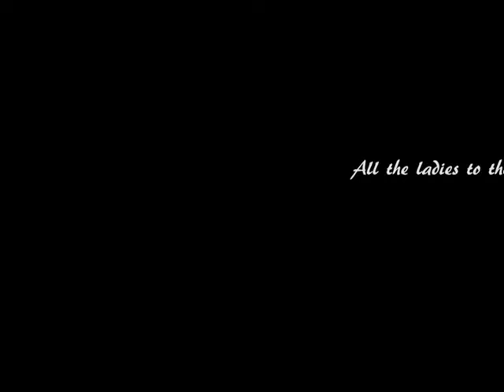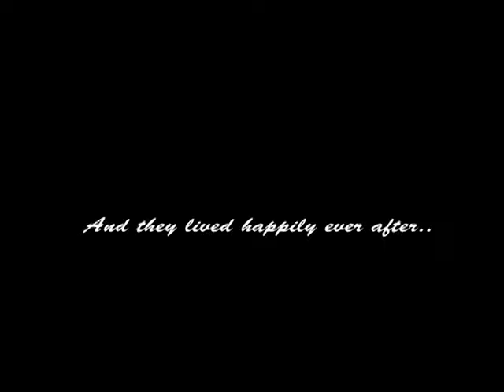Once Upon a Tea Party-_2